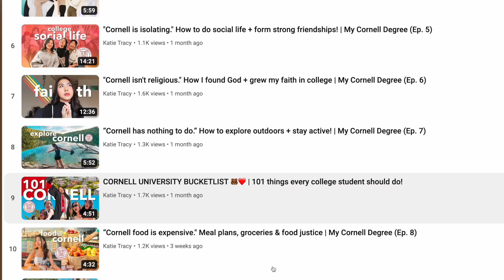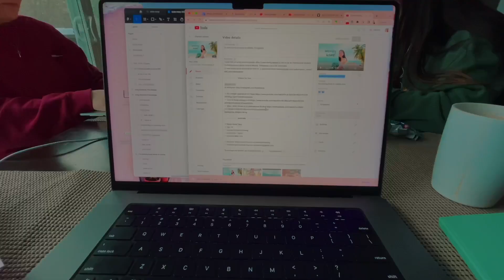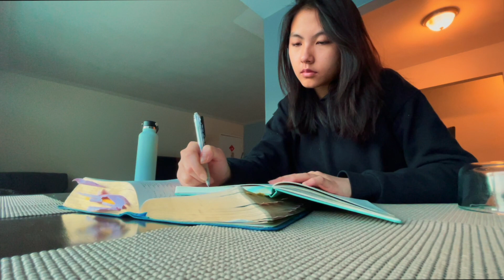🇺🇸 Final Year in the USA as an International Student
I can't believe this is my final year in the USA after studying abroad as an international student for 4 years at Cornell University, and now, working and living in America as a new college graduate. 🎓

0:00 – Trailer
0:18 – Arriving in the USA
0:59 – My Apartment
1:22 – Work
1:56 – Lunch
2:16 – Gym
2:58 – Dinner
3:27 – Morning Journal + Bible
4:10 – Winter Hike
4:33 – Cook
5:04 – Sunset
6:17 – Sick :(

- - - - - - - - - - - - -  About Me  - - - - - - - - - - - - -

→ Name: Katie Tracy
→ Age: 22
→ College: Cornell University
→ Nationality: Filipino
→ Location: New York

This video offers subtitles in multiple languages: Arabic, Bengali, Chinese (simplified), Chinese (traditional), English, Filipino, French, German, Hindi, Indonesian, Italian, Japanese, Korean, Polish, Portuguese, Russian, Spanish, Turkey, Vietnamese. Check them out!